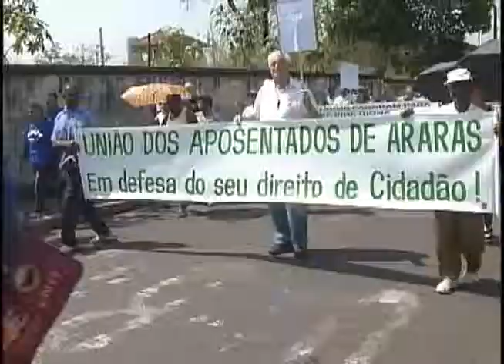Super Semana dos Aposentados termina com passeata em Rio Claro.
O movimento conhecido como "Super Semana dos Aposentados" reuniu em Rio Claro nesta 5ª feira (22) cerca de 500 idosos numa passeata pelas ruas da cidade. O protesto faz parte das lutas dos aposentados em busca de revisão das perdas salariais.